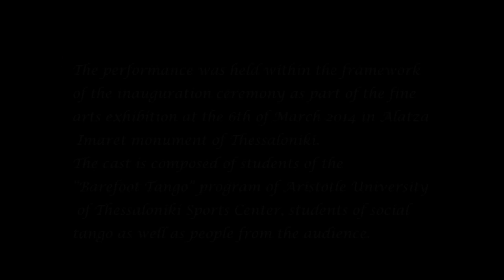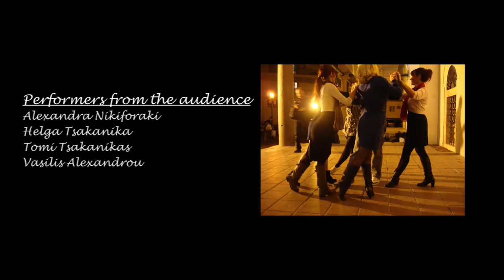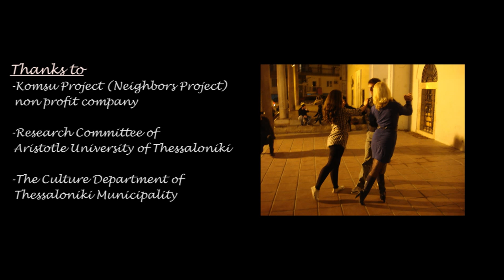Performance by Bare Foot Tango students in Alatza Imaret monument of Thessaloniki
The performance was held within the framework of the inauguration ceremony as part of arts exhibition at the 6th of March 2014 in Alatza Imaret monument of Thessaloniki.
The Cast is composed of students of the "Barefoot Tango" program of Aristotle University of Thessaloniki Sports Center, students of social tango as well as people from the audience.

Performers
Giannis Stergiannis
Nikos ChatzisDora Drakou
Lina Lamnidou
Panagiota Kagiana
Vilelmini Karantoni
Nikolas Nikiforakis
Vaso Papadopou
Thomas Papageorgiou
Marianna Petridou
Panagiotis Triantafyllou
Maria Tyrovouzi
Panagiotis Yannakos